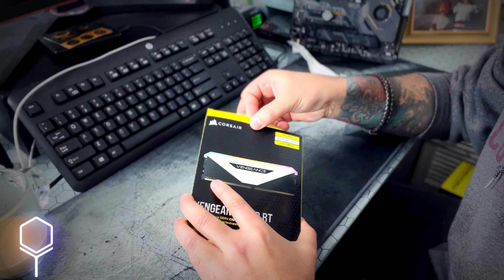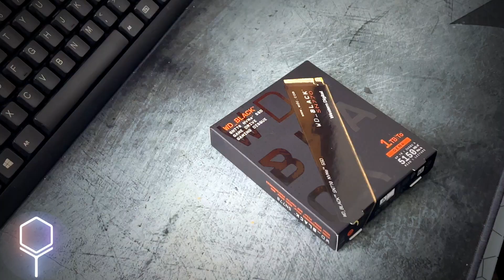PC Build Part 5 - Memory! RAM and SSDs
Let's talk about some memories!